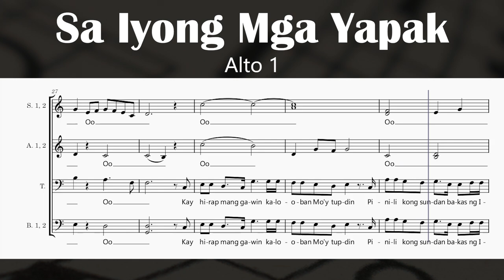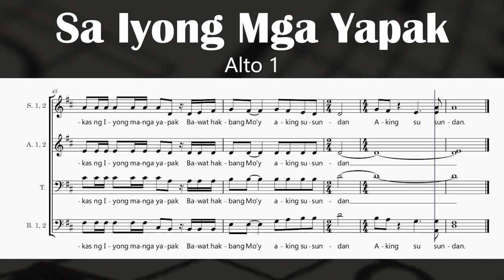Sa Iyong Mga Yapak (Alto 1)